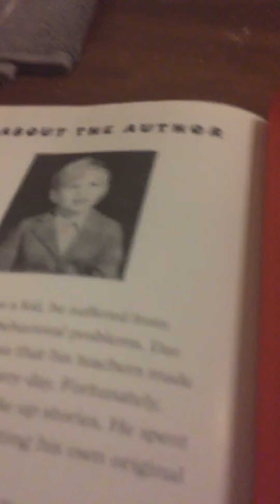The gamer has something to say WATCH THE END